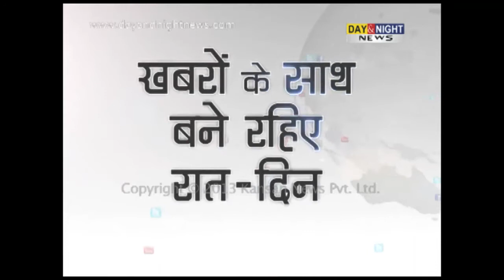Aditi Gowitrikar - Interview